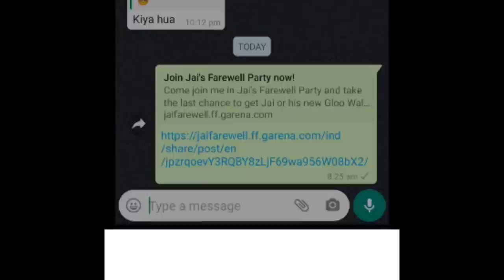JAI FAREWELL FREE GLOO WALL SKIN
MY INFO. 😎
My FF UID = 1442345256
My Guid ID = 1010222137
other info...
coming soon.